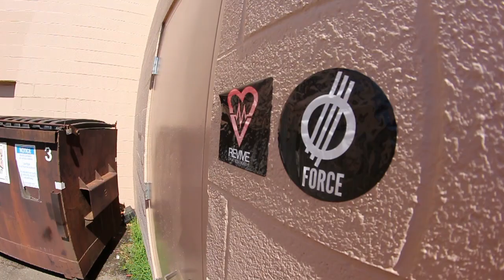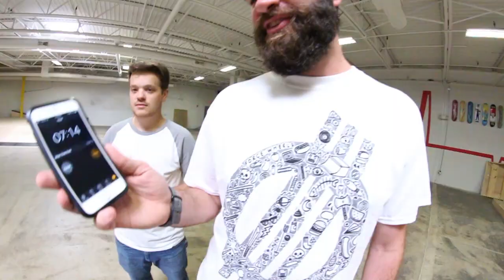NEW DARKSLIDE TRICK CHALLENGE! / Warehouse Wednesday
Well this turned into a much wilder Warehouse Wednesday than expected haha. Sam's dark slide challenge ruled but what came after ... just watch for yourself! haha. Hope you guys dug this!